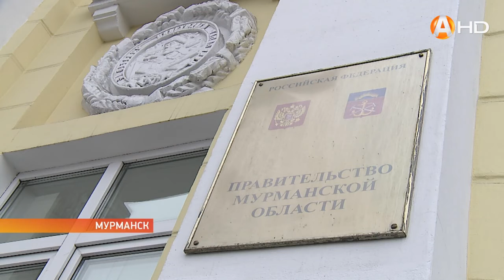В Мурманске обсудили готовность дорог к зиме